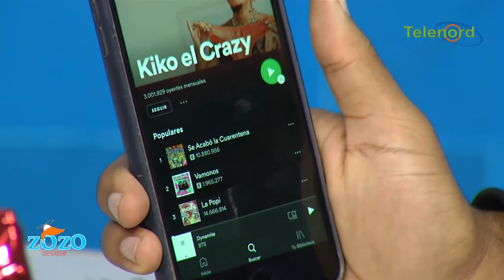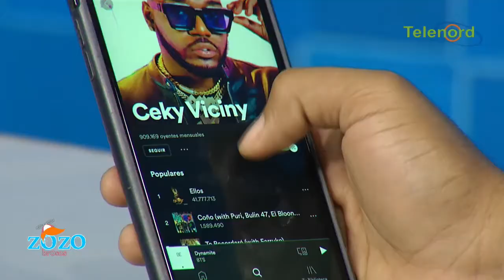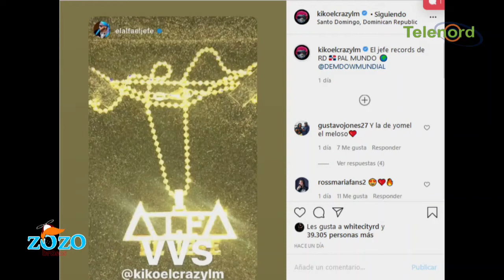Quien esta mas pegado en el patio Alfa o Rochy ?